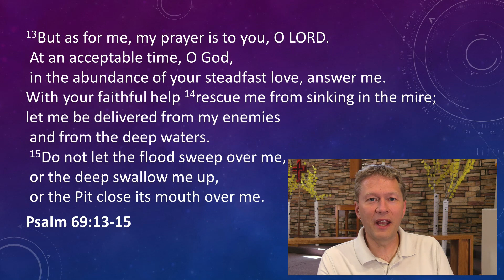Rescue Me From the Mire - Psalm 69:13-15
When life has overtaken me, and I don't feel like there's any way to get out, we can pray to God for the rescue. In a mire, all your efforts come to nothing as your feet get stuck, and only someone else can get you out. Meditation on Psalm 69:13-15 by Pastor Lars Hammar of Lord of Grace Lutheran Church in Marana, Arizona.

Check us out at lordofgrace.org.